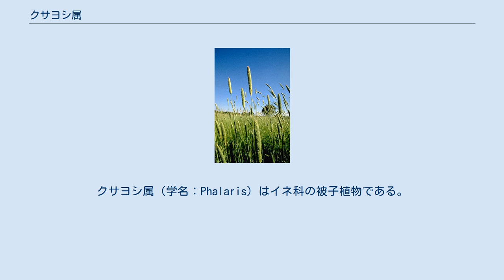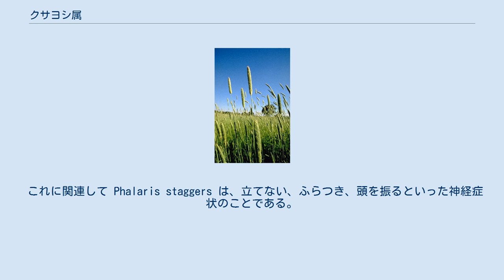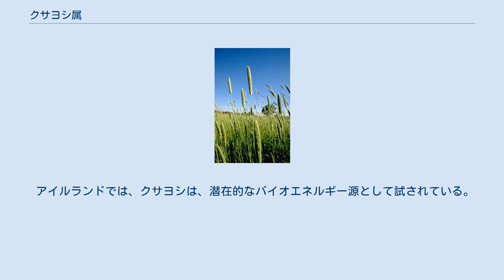クサヨシ属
クサヨシ属（学名：Phalaris）はイネ科の被子植物である。
クサヨシ属のさまざまな種は南極大陸を除くすべての大陸に自生している。
海抜下から数千メートルまであるいは湿地帯から乾燥地帯へと広い範囲を生息地とする。
一部の種は牧草として利用される。
含まれるアルカロイドは家畜にとって害を及ぼす。
 牧草として利用されるクサヨシ属の植物は、家畜のファラリス中毒の原因となるアルカロイドを低減させた品種が利用されている。
 ファラリス中毒（仮訳、Phalaris poisoning）の原因には、少なくとも8種のインドール核を持つアルカロイド、ホルデニン（正確にはアルカロイドでない）、グラミン、ジメチルトリプタミン類などが含まれていることが考えられ、北米でのリードカナリーグラス（和名クサヨシ）による死亡例はないが、ニュージーランドではヒツジの死亡が報告されている。
 これに関連して Phalaris staggers は、立てない、ふらつき、頭を振るといった神経症状のことである。
5-MeO-DMT (5-メトキシ-ジメチルトリプタミン)は、反芻動物ではstaggersの原因となるが馬には起きず、ブフォテニンとして排泄できることが確認されている。
 ヒツジ、あるいはまれにウシなどの家畜にとって有害なグラミンが含まれている。
グラミンは、脳、中枢神経系、その他の臓器への障害や死を引き起こす可能性がある。
 クサヨシ（Phalaris arundinacea）、オニクサヨシ（Phalaris aquatica）、Phalaris brachystachys は、ジメチルトリプタミン（N,N-DMT、または単にDMTと表記）、5-MeO-DMT、ブフォテニン（5-OH-DMT）のアルカロイドが含まれていることが知られている。
いくつかの研究で、クサヨシ属のアルカロイドは個体間などで含有量にばらつきがあることが分かった。
アルカロイドを高濃度に含む系統は、潜在的に毒性が高いため、それらが生える場所は、牛や羊の放牧地としては避けられている。
それらの系統には、Phalaris aquatica AQ-1、P. brachystachysが含まれている。
季節や天候パターンも、アルカロイド濃度に影響を与えると思われ、秋あるいは干ばつの時では最も毒性が高まる。
放牧や草刈りを行った後に、再成長する際も、アルカロイドがかなり増加することが示されている。
 P. californica, カナリークサヨシ（P. canariensis）, ヒメカナリークサヨシ（P. minor）、P. arundinaceaとP. aquaticaとの雑種には、上記のアルカロイドが発見されたとの報告はない。
 いくつかの種は、乾燥させてフラワーアレンジメントに使用されている。
カナリークサヨシは一般的に鳥の餌に利用されている。
 アイルランドでは、クサヨシは、潜在的なバイオエネルギー源として試されている。